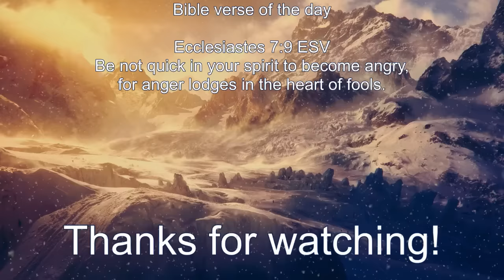Resident Evil 4 Speedrun (1:23:40) - Steam 30fps - NG+ - SS - Normal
Average.  Will improve at a later date.